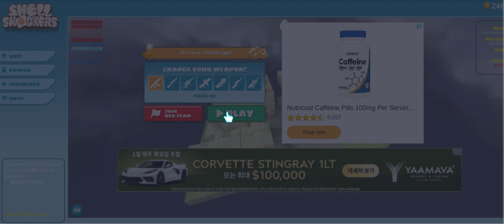Crazy Games Shell Shockers Gameplay (INSANE)